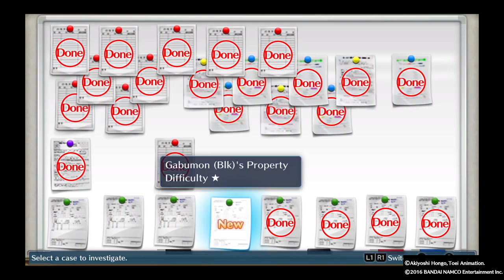DIGIMON STORY CYBER SLEUTH_20160505200634